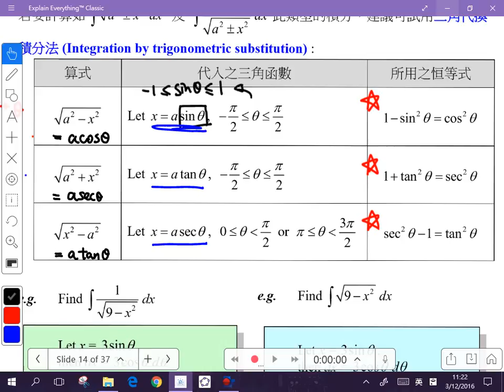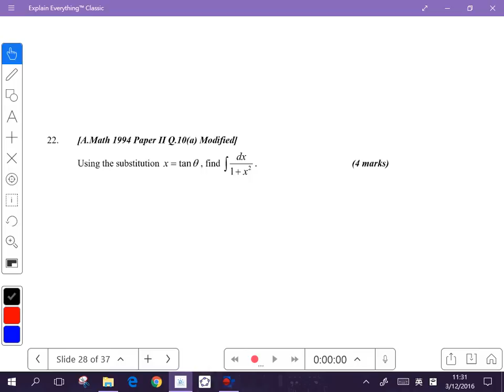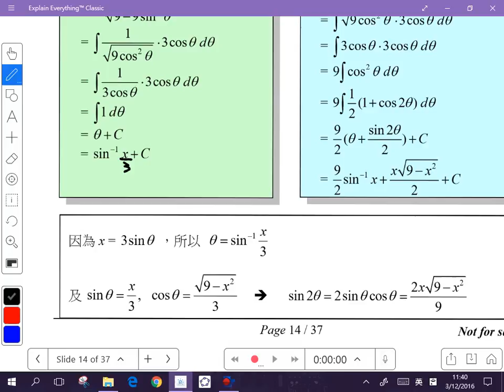F.5 Math Module 2 - Ch.9(b) Integration of Trigo. Function Part VIII (3-12-2016)